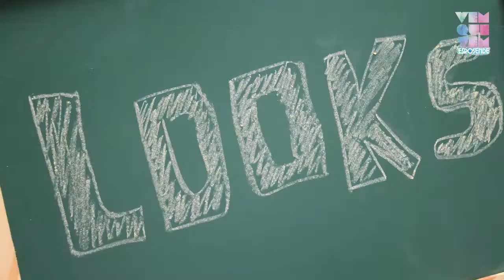Vem Que Tem - Looks para a faculdade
No Vem que Tem de hoje, dicas de looks para ir pra faculdade e resultado da Promoção da Lilly´s Closet! Assiste aqui ó :)

Acessa nosso blog? :D